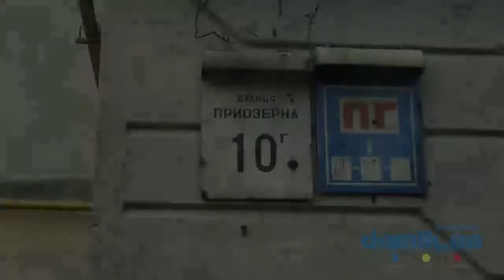Приозерная, 10Г Киев видео обзор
Улица Приозерная, 10-Г.
Многосекционный, 9-ти этажный дом 1981 года постройки. Материал наружных стен -- керамзитобетонные панели.  Три имеющихся входа в парадные поддерживаются в хорошем состоянии. Стальные входные двери оснащены домофонами и контролируются консьержами. Во дворе есть места для парковки автомобилей, но их явно недостаточно. Возле дома имеются детская и огороженная спортивная площадки.  Неподалеку находится детский садик и школа.  Кроме этого в районе есть Вербное озеро, различные магазины и торговые ларьки, теннисные корты, каток, и многое, многое другое. Состояние дома удовлетворительное.